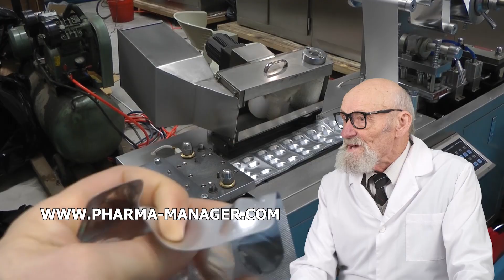LAS CÁPSULAS DE PRODUCCIÓN SON TABLETAS SÓLIDAS GELATINOSAS